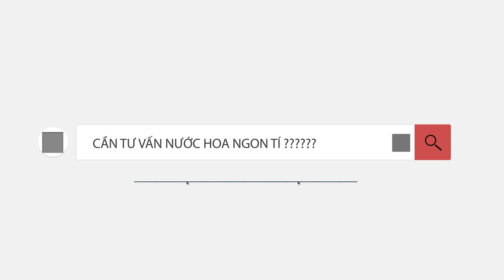NƯỚC HOA THƠM NHƯNG BÁM KÉM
Có khá nhiều những chai nước hoa mặc dù có mùi hương rất thu hút nhưng bị hiệu năng mùi khá hạn chế. Video này mình chia sẻ đến a e 1 số chai như vậy :
- NEW YORK COACH
- PRADA AMBER POUR HOMME
- CH MEN
- CREED NEROLI SAUVAGE & CREED AVENTUS
- ROJA ELYSIUM
- POLO DOUBLE BLACK
- LACOSTE L'HOMME
- JOHN VARVATOS ARTISAN BLU
- THIERY MUGLER COLOGNE